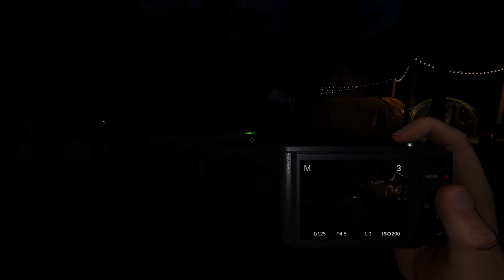Phasmophobia Bobby Wins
Go check out @LiquidNitrogenGaming_  for his POV